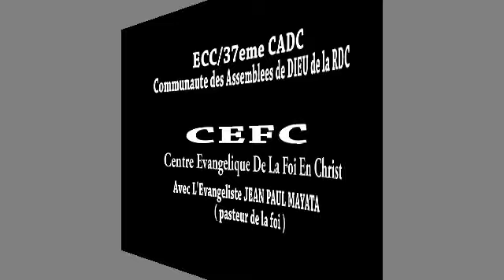PREDICATION DU MERCREDI 11 10 2017 AVEC LE PASTEUR DE LA FOI